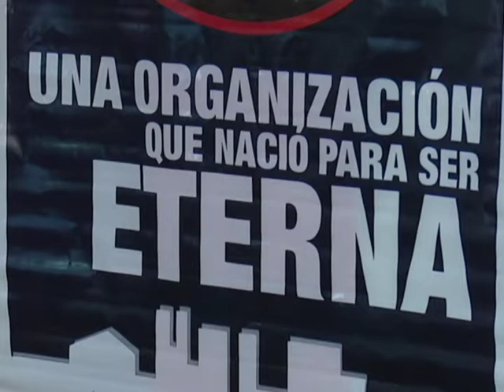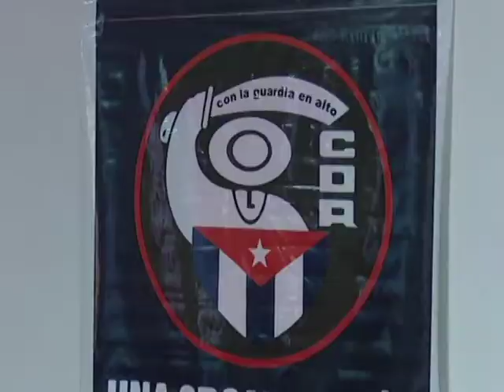En Cienfuegos Asamblea Municipal 9no Congreso de los CDR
La primera Asamblea Municipal Noveno Congreso de los Comités de Defensa de la Revolución (CDR) de la provincia cienfueguera aconteció este fin de semana en Cumanayagua, como antesala de la cita nacional a celebrarse del 26 al 28 de septiembre del año en curso.